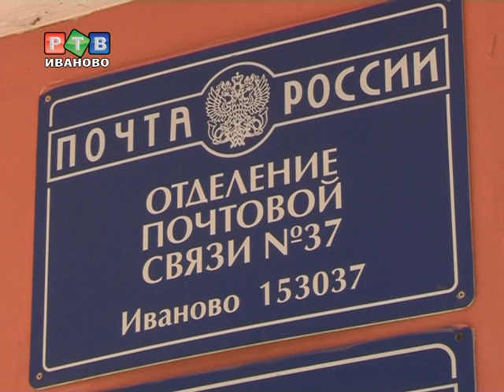Почта России: И пусть весь мир подождет!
Нет, наверное, ни одного человека в России, кто не стоял бы хоть раз в жизни в очередях. А в очередях в отделениях почты России -- и подавно. Недавно с этой проблемой столкнулся и глава города Вячеслав Сверчков.